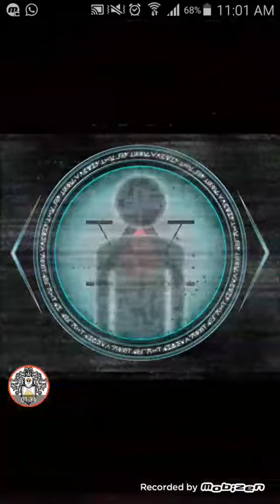Hunter x Hunter Battle AllStars (Shoot - Cheetu ) バトルオールスターズ